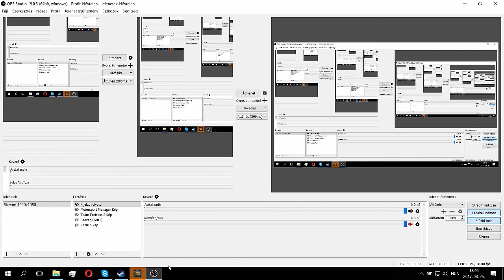F1 2017 FPS Test Gameplay - Melbourne - Lewis Hamilton